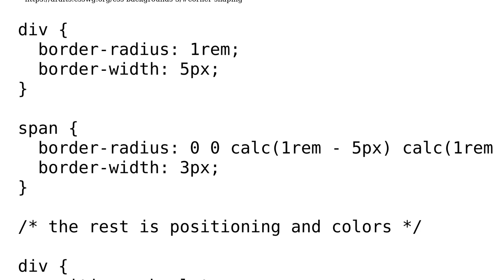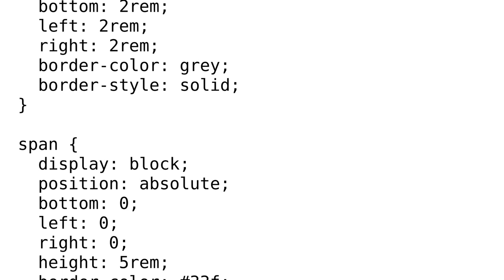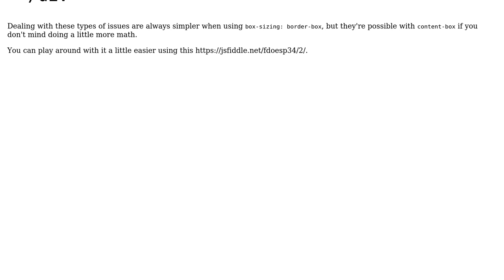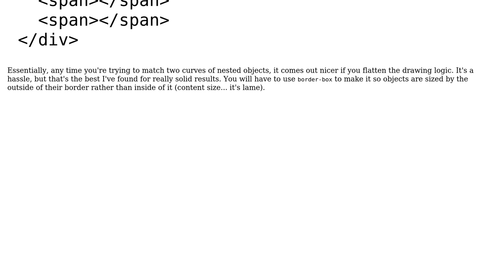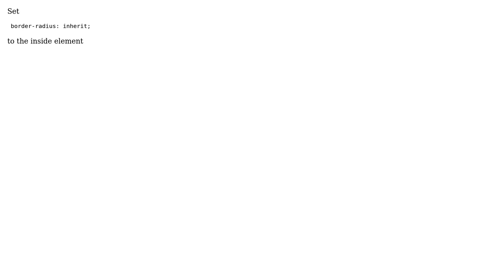How do I properly match my child element with it's parent's border radius? (4 Solutions!!)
How do I properly match my child element with it's parent's border radius?

With thanks & praise to God, and with thanks to the many people who have made this project possible! | Content (except music & images) licensed under CC BY-SA | Music | Images & others | With thanks to user Seph Reed user Rosey user Mordred user ezra user AuxTaco and the Stack Exchange Network Trademarks are property of their respective owners. You are responsible for your own actions.